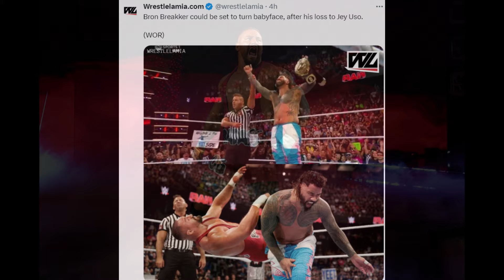BIG Brock Lesnar PROBLEM! Final COUNTDOWN 😱? | Bron Breakker FACE TURN, Alexa Bliss RETURN | WWE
TIMESTAMPS:

00:00 Bron Breakker could turn Babyface now

01:39 Roman Reigns & Cody Rhodes vs The Bloodline is set to Main Event Bad Blood

03:50 Update on Alexa Bliss' WWE Return

05:01 Updated Bad Blood Match Card

06:05 Brock Lesnar return update